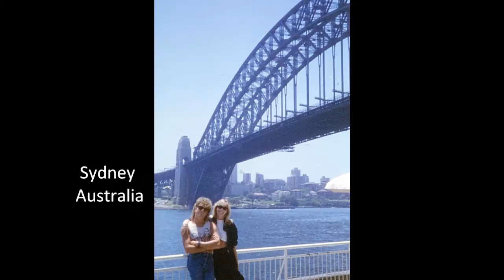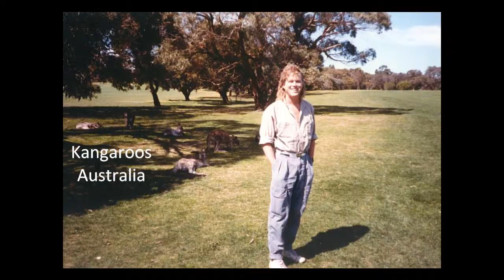My Travels By Dan Drotar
Slideshow  is of some of the places I have been.
Soundtrack is "And Then There Were Ten" by Mo Foster.